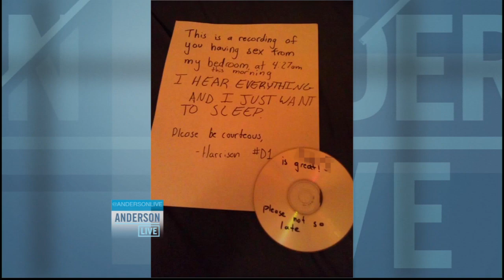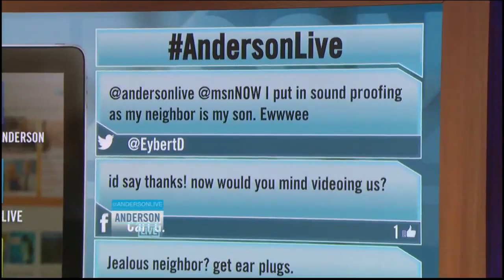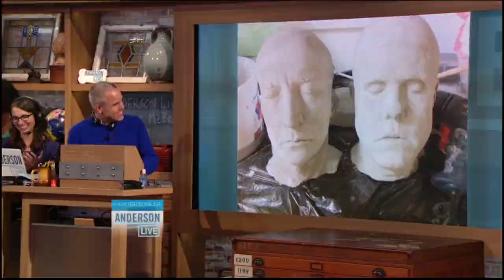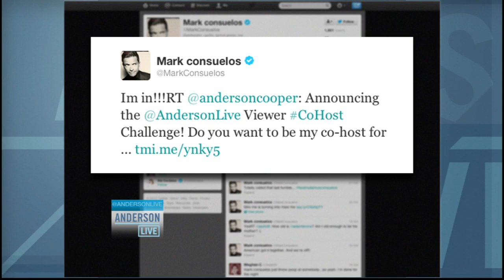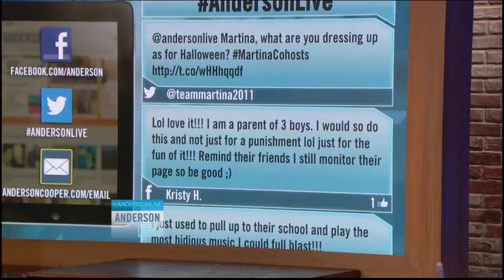'The First 15' with Martina McBride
Country superstar Martina McBride joins Anderson as co-host for the day!

To find out when "Anderson Live" airs in your town, go to AndersonCooper.com.